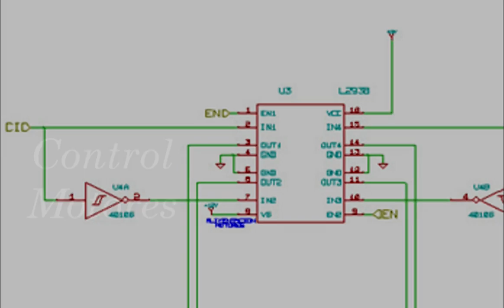Seguidor de Linea que Recoge pelotas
Sebastian Enrique Castillo - Juan Pablo Vargas

Song: Roger Subirana - Between Worlds.

Los circuitos del seguidor de linea pueden verlos mas detallados en esta pagina:

CREA CONCIENCIA

" Si tú tienes una manzana y yo tengo una manzana y las intercambiamos, entonces ambos aún tendremos una manzana. Pero si tú tienes una idea y yo tengo una idea y las intercambiamos, entonces ambos tendremos dos ideas"
by: George Bernard Shaw